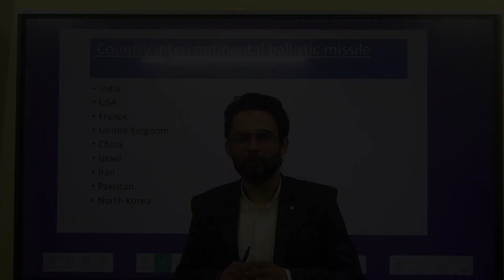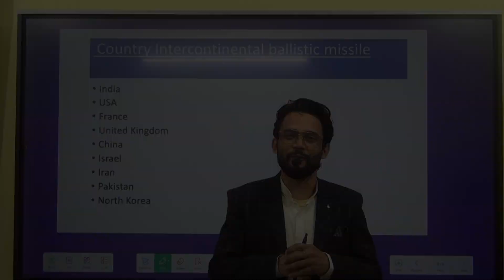Let them doubt you but you never doubt yourself | Raushan sir